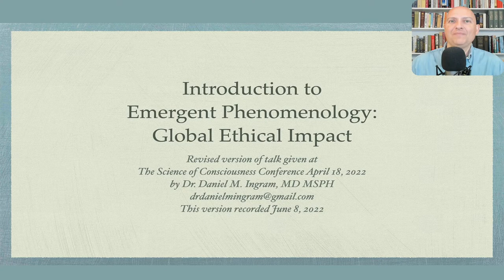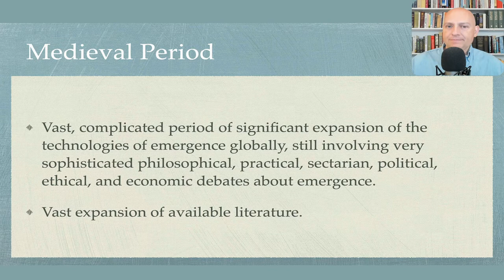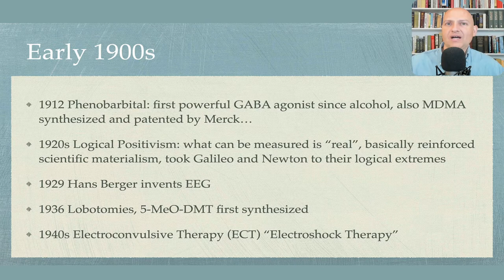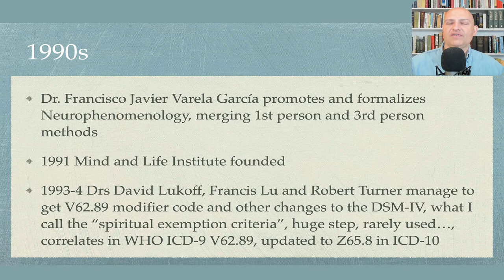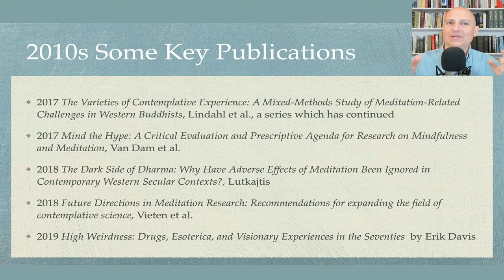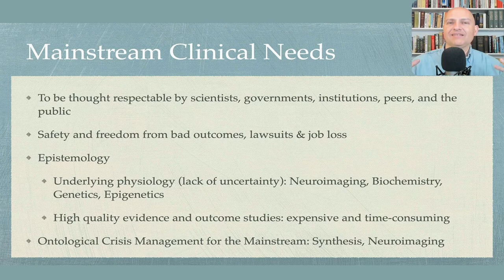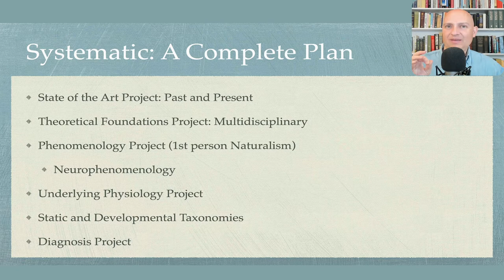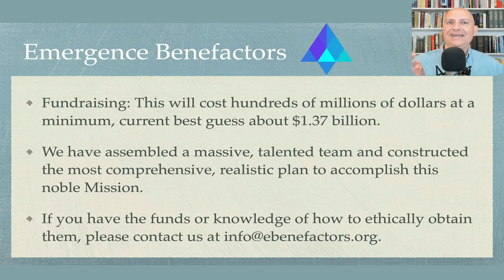Unpacking the EPRC and its Historical Underpinnings: Global Ethical Impact, with Dr Daniel M. Ingram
In this revised version of a virtual talk he gave at Science of Consciousness Conference on April 18, 2022, Dr. Daniel M. Ingram discusses the history, mission, and vision of The Emergent Phenomenology Research Consortium (EPRC).

Bio: Dr. Daniel M. Ingram, MD MSPH, helps lend organization, structure, administration, networking, vision, and other forms of support to the EPRC. He is also the acting CEO and Board Chair of Emergence Benefactors, a charity dedicated to supporting the EPRC.

His current research interests include finding ways to bring clinical competence, data-backed diagnostic and management strategies, and options for disconcerting emergent phenomena to therapists and other healthcare providers, particularly those in emergency medicine, as well as to use scientific methods to help emergent practitioners optimize their practice for good outcomes.

He was a board certified emergency medicine physician for 12 years, mostly working in major trauma centers. His MSPH is in epidemiology.

The EPRC

Emergence Benefactors